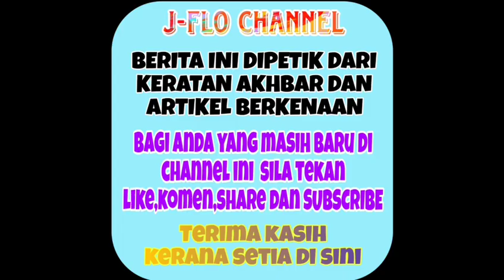Ya Allah tak sangka ini yang terjadi kepada Aliff Satar 😭